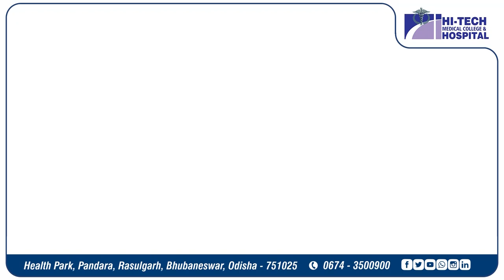womensday2023 Hi - Tech Medical College and Hospital Celebrating Women's Day.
Hi - Tech Medical College and Hospital Celebrating Women's Day. and encouraging to women's empowerment EmbraceEquity Wishing all the women's a happy women's day. She is a dreamer, She is a believer, She is a doer, She is an achiever and She is You.